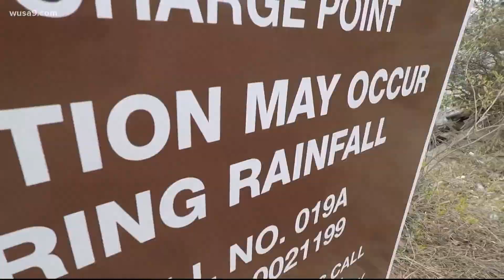Is it safe and clean to swim in the Potomac River?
Advocates are trying to remove the ban on swimming in the Potomac.